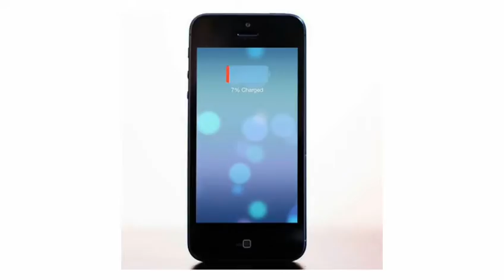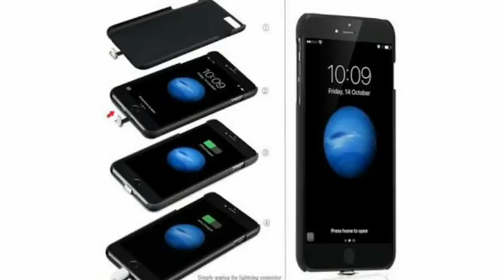Making with Charging your Samrtphone [Hindi [TECH HARI ]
TECH HARI
TECH HARI
[ Abut ] TECH HARI is my youtube  [ Hindi ] Channel technical &cooking new Video post Evryday ]